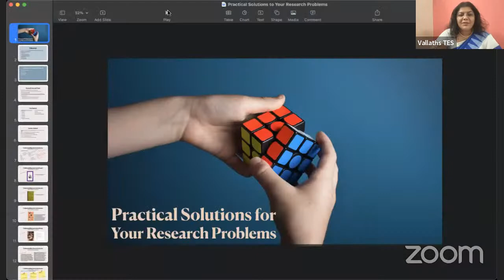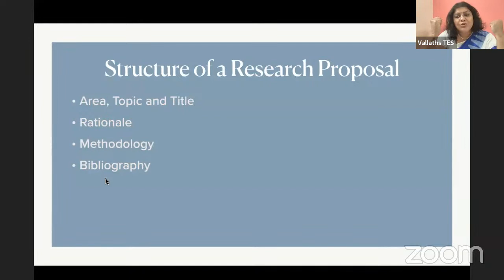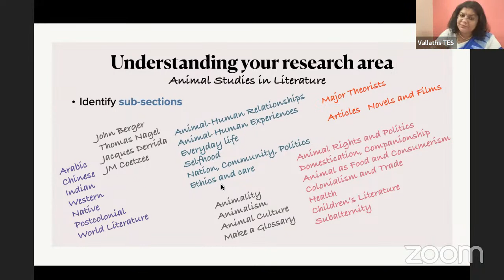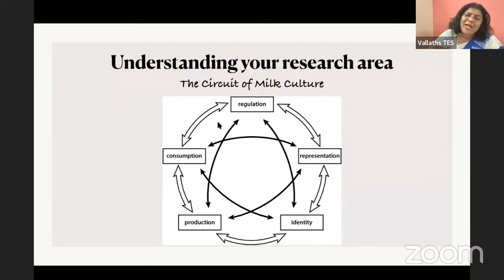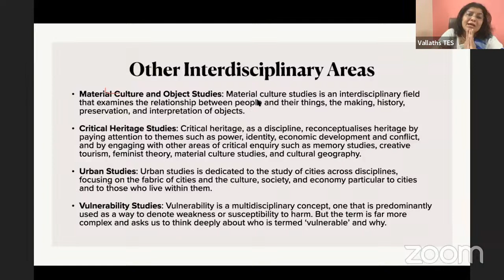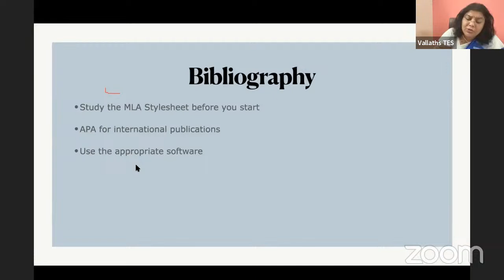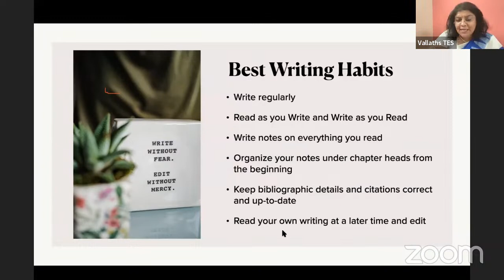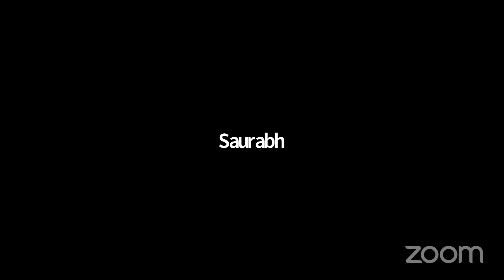CSRF Lecture: Practical Solutions for your Research problems